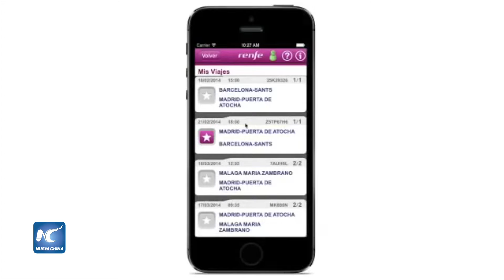Huawei apuesta a revolucionar el transporte español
Huawei acompaña a los usuarios en el proceso de digitalización, desde la compra, en el propio viaje, a su llegada a los puntos de partida y de llegada.